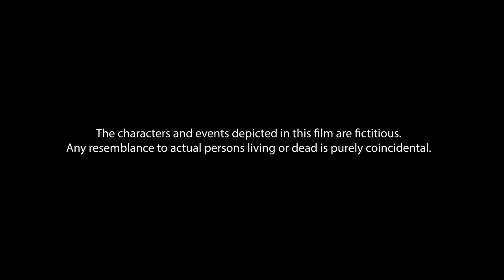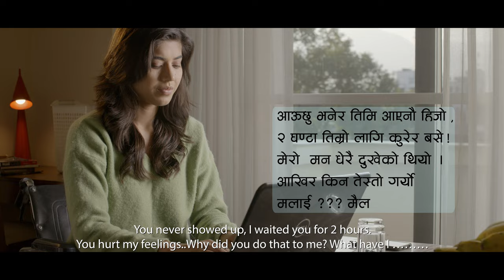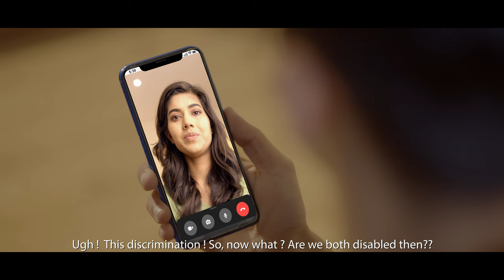Samana (The Confront) - A Short movie about Caste Discrimination by Sarana Shrestha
Description:
"Samana" - a short movie about battling caste discrimination still now in every corner of Nepal. Hope this movie can help create awareness in our society and spread a positive message.

This film was nominated by UNDP Nepal, Film Director Guild of Nepal (FDGN), Ministry of Law, Justice, Parliamentary Affairs (MOLJPA), and Enhancing Access to Justice through Institutional Reform Project (A2J).

Plot:
The story is about confrontation between two people, one physically-disabled and other socially-disabled(caste discrimination) brought together by the virtue of love.

CREDITS:
Inspirational blessings by our father Madan Krishna Shrestha.

Written and Directed by Sarana Shrestha
DOP: Hari Humagain (Creative Hats)

Edit/Color: Prabin Shrestha
Cast: Kiran Chand, Aayushman, Devraj and Mukunda
Casting Director: Nripesh Rupakheti
Production Manager: Rajesh Acharya
Wardrobe: Sujani Malla Thakuri
Foley Artist: Kiran Tuladhar
MUA/Hair: Mahi
Assistant Director: Sagar Pyakurel
VFX: Rajesh Shah
Special Thanks: Team of Glitters Productions and The Rising Films